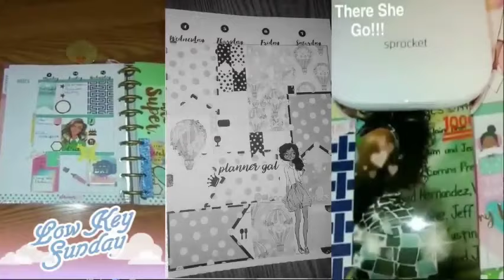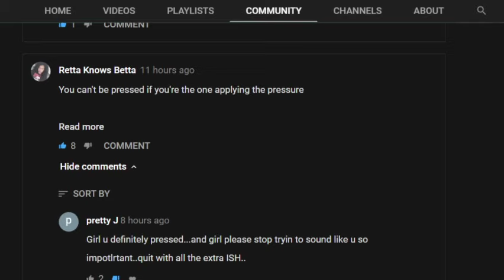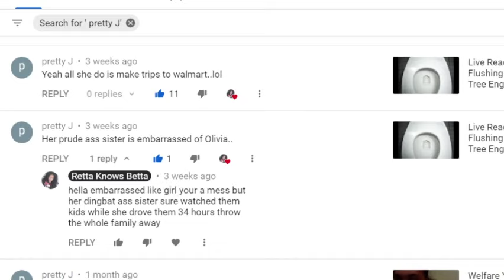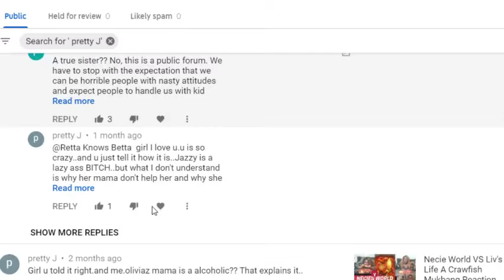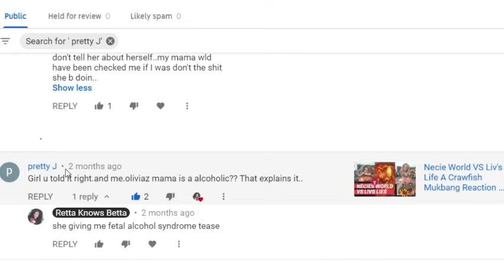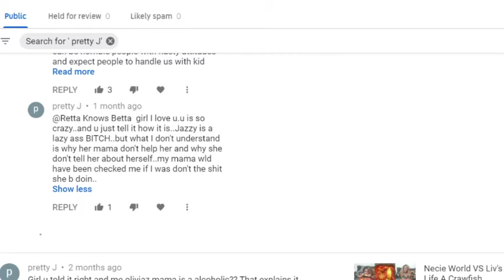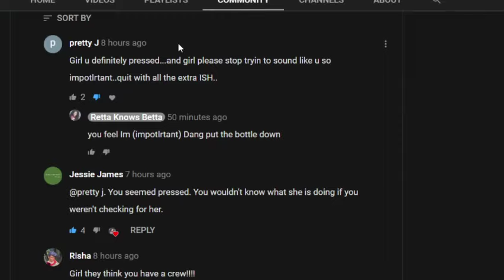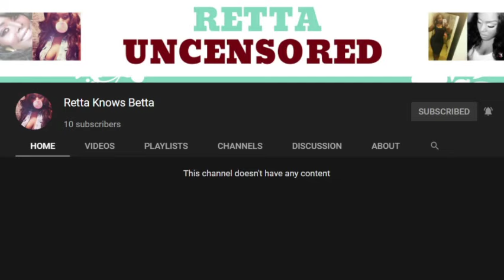The Company You Keep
We have all heard the saying that birds of a feather flock together, meaning that the company you keep reflects your personality. A smart person surrounds himself with other smart people. If you hang out with trash, you will be perceived as trash.

“Surround yourself with the dreamers and the doers, the believers and thinkers, but most all, surround yourself with those who see greatness within you, even when you don’t see it yourself.”

💋My Faves On Amazon💋

💋 Send Mail 💋
1811 G-2 23rd ST

$RettaKnowsBetta